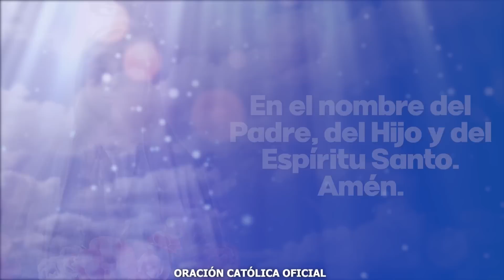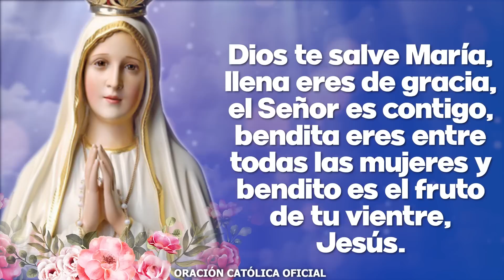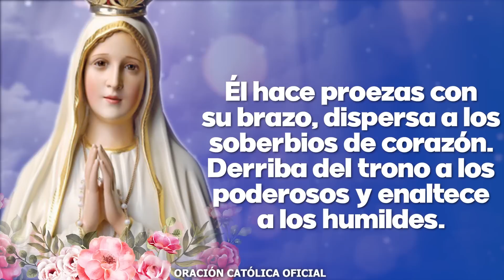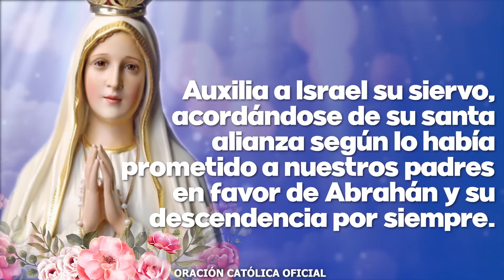Ángelus de Hoy JUEVES 10 DE NOVIEMBRE de 2022 ORACIÓN DE MEDIODÍA